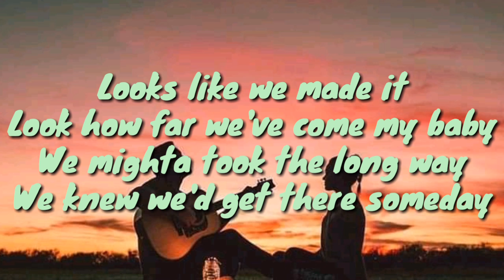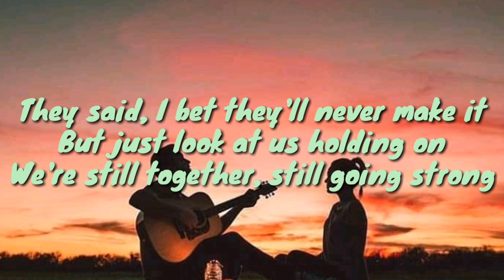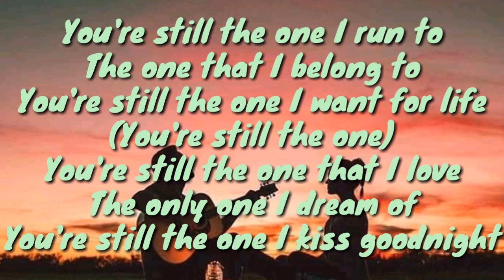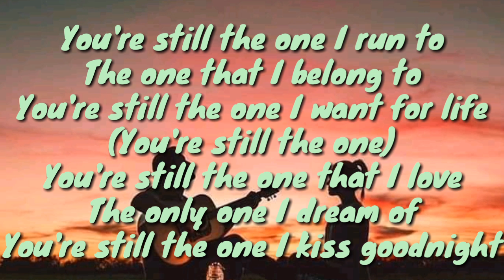You're Still The One Lyrics by Shania Twain | VIVOREE